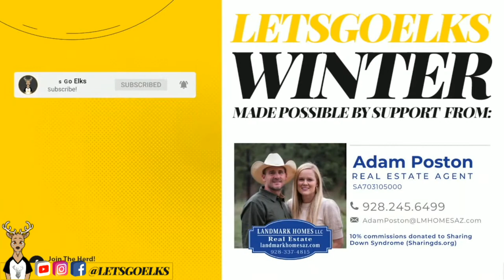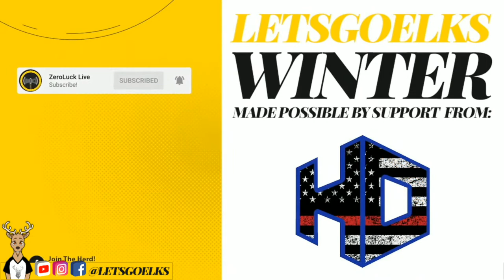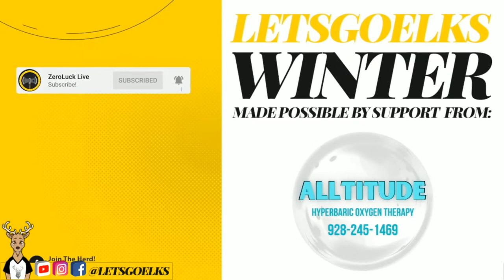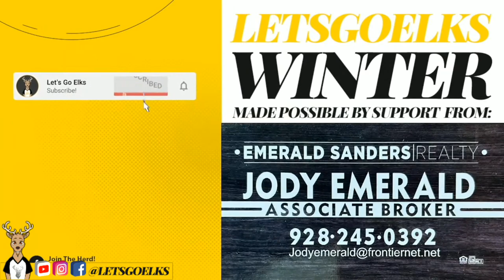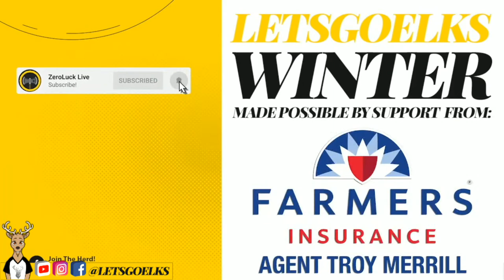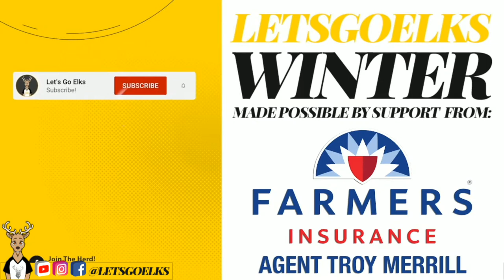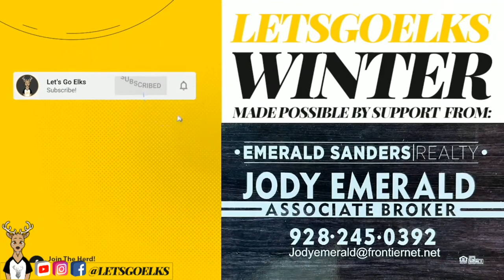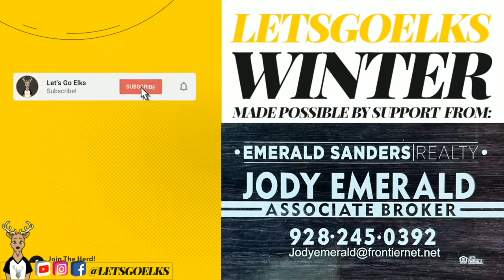Let's Go Elks | 2A North Region Tournament - St. Johns Basketball - 2/4/2023, 3pm and 5pm games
3pm - Boys Consolation - St. Johns versus Hopi
5pm - Girls Championship - St. Johns versus Valley Sanders